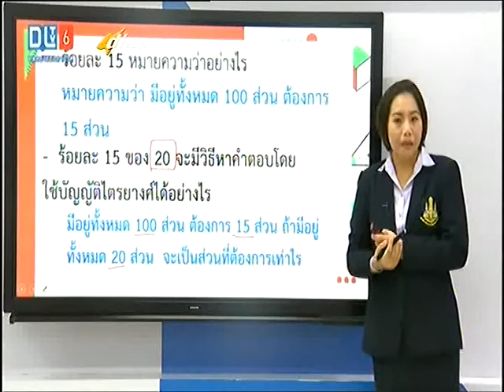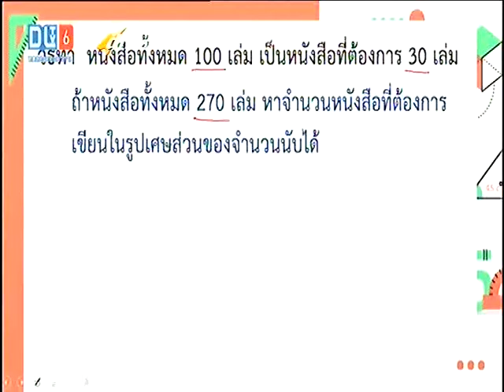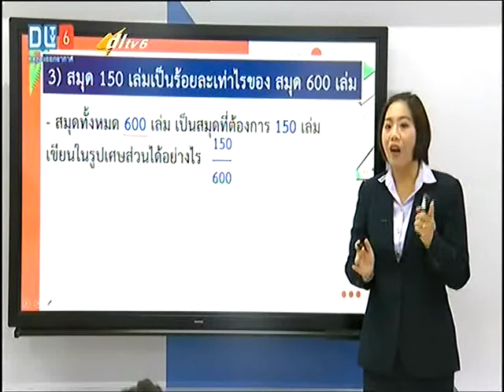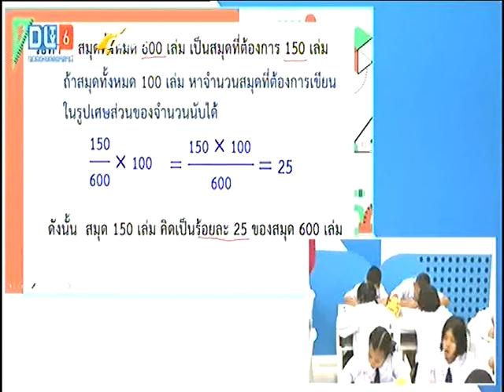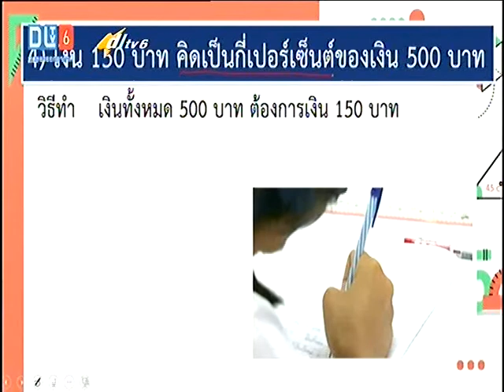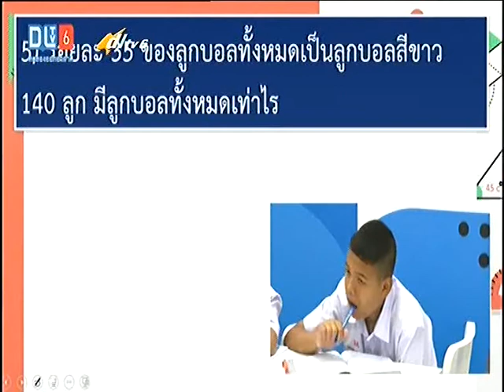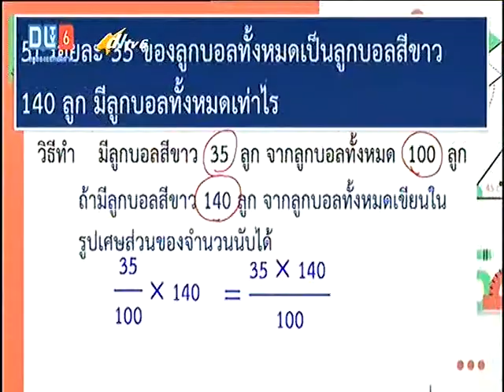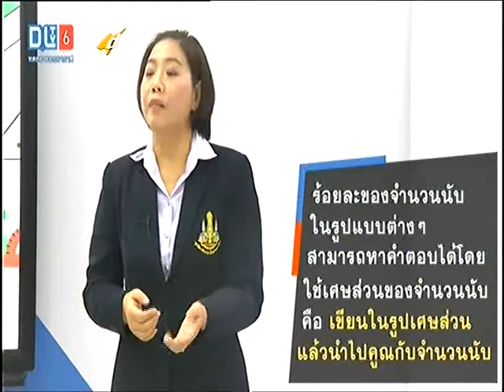ร้อยละเศษส่วน คณิตศาสคร์ ป.6 โรงเรียนวังไกลกังวล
คัดจาก DLTV6  วิชาคณิตศาสตร์ ป.6  เรื่องร้อยละ
  ออกอากาศเมื่อวันที่ 23 พฤศจิกายน  2561